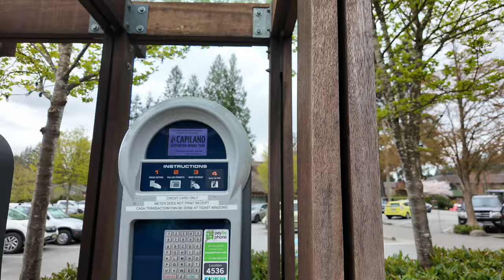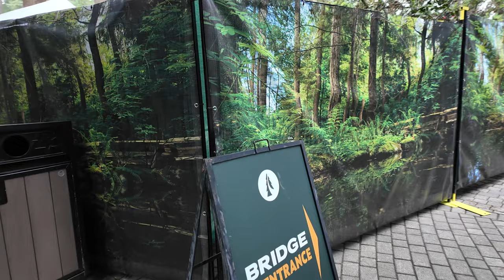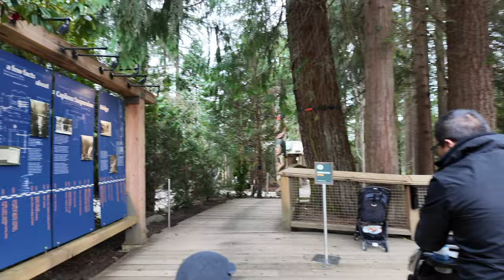SULIT Ba Sa CAPILANO Suspension Bridge? | Buhay Canada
Maligayang pagdating sa aming paglalakbay sa kahanga-hangang Capilano Suspension Bridge Park! Samahan kami habang tayo ay sumasalunga sa isang hindi malilimutang paglalakbay sa tanyag na tulay ng Capilano, na nasa gitna ng sagana at berdeng kagubatan ng temperate sa British Columbia, Canada.

Sa kakaakit na video na ito, dadalhin ka namin sa kakaibang paglalakad sa tanyag na Capilano Suspension Bridge, na nasa 230 talampakan taas sa ibabaw ng kahanga-hangang Ilog ng Capilano. Damhin ang kaba habang sumasayaw ang tulay sa bawat hakbang, na nakapalibot sa kagandahan ng matataas na puno ng evergreen at ang maalon na tubig sa ibaba.

Ngunit hindi rito nagtatapos ang kakaibang karanasan! Mag-ikot sa Treetops Adventure, kung saan ang mga nakabitin na walkway ay dadalhin ka sa mataas na lugar sa ibabaw ng lupa, nag-aalok ng espesyal na pananaw sa berdeng canopy at ang kakaibang ekosistema nito. Maging handa sa pagtugis sa halaman at hayop ng Pacific Northwest sa kanilang likas na tahanan.

At para sa pinakamahusay na adrenalina, subukan ang pagtawid sa Cliffwalk, isang serye ng makitid na mga tulay at platform na nakakapit sa granitong pader ng bundok. Subukan ang iyong mga nerbiyo habang naglalakad sa kasindak-sindak na labirinto na ito, na may mga napakagandang tanawin ng kanyon sa ibaba.

Kung ikaw ay isang tagahanga ng kalikasan, naghahanap ng kakaibang pakikisalamuha sa kalikasan, o simpleng naghahanap ng tahimik na takasan sa kagandahang tanawin, ang Capilano Suspension Bridge Park ay nangangako ng isang hindi malilimutang karanasan para sa mga bisita ng lahat ng edad. Kaya't sumama at ibulalas ang iyong sarili sa kagandahan at kagulat-gulat na ganda ng isa sa mga pinakatanyag na atraksyon sa Canada.

At kung ikaw ay nagbisita na sa Capilano Suspension Bridge Park, ibahagi ang iyong mga karanasan at tips sa mga komento sa ibaba. Salamat sa panonood, at magkita-kita tayo sa susunod na pakikipagsapalaran!